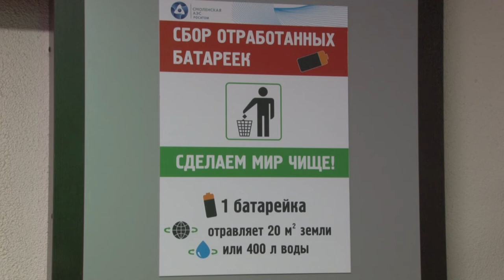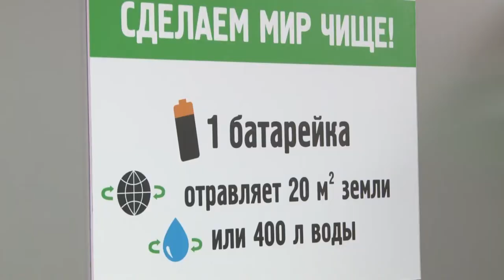Десна-ТВ: Новости САЭС от 17.12.2019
В выпуске:
- энергоблок №3 Смоленской АЭС получил лицензию Ростехнадзора на дополнительный срок эксплуатации;
- экологический проект «Сделай мир чище! Начни с себя»;
- при поддержке смоленских атомщиков в Десногорске впервые прошел турнир школьной лиги «Что? Где? Когда?»